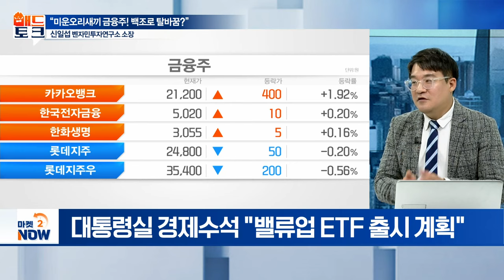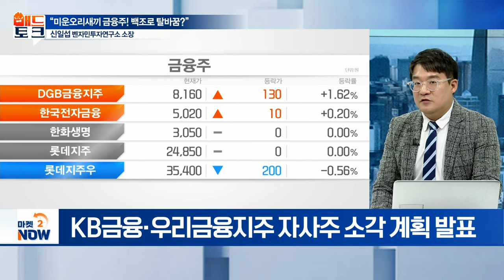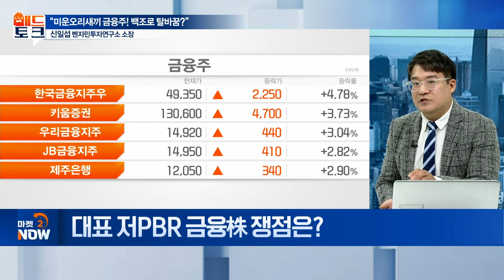만년 저평가 금융주? 주가 레벨업 이제 시작입니다 [매드토크] | Market Now (20240703)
- 금융주, 미운오리새끼에서 백조로 거듭나다
- 코스피200, 금융지수 PBR 0.52배
- 대통령실 “밸류업 ETF 출시 계획”
- 트럼프 당선 시, ‘볼커 룰’ 완화 가능성